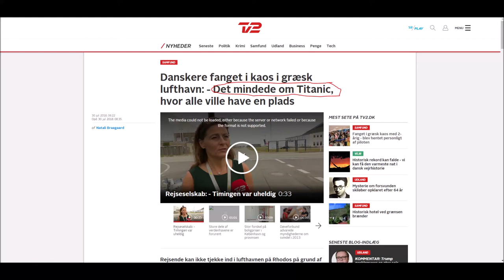Rhodos2018 NeverForget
Tv2 har på deres hjemmeside artiklen "Danskere fanget i kaos i græsk lufthavn: - Det mindede om Titanic, hvor alle ville have en plads"

Denne video er viser stærke billeder fra Rhodos